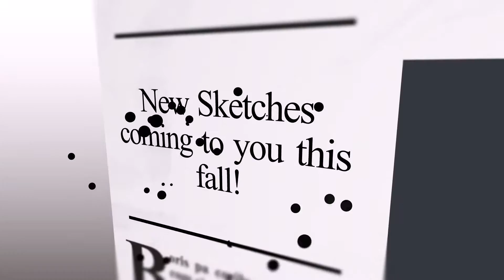Bloops 2: Revenge of the Bloops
Hi, welcome to Oddly Appropriate's season 2 of bloops! If you are unfamiliar with us or you are confused on what is going on in the video, go and binge watch the whole TWO seasons of Oddly Appropriate!
Thank you everyone for being apart of this season, and assisting us in furthering our passion for this channel!